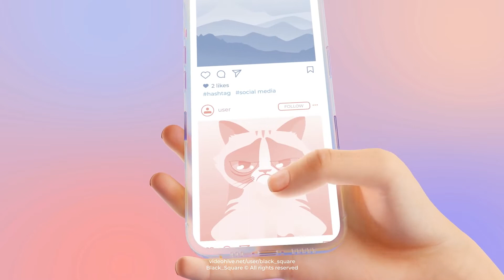Creative Social Media Marketing Agency Promo for After Effects 2022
· 12 scenes included

· Modular structure!

· 30 fps

· 2 versions: 1920X1080 and 1080X1920

· Replaceable logo

· Editable all text and titles